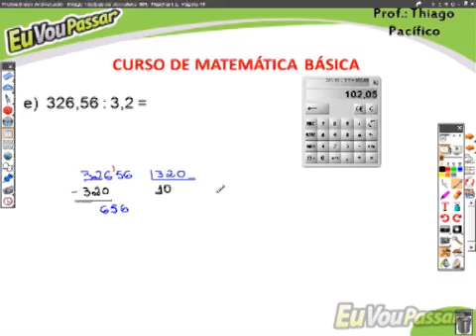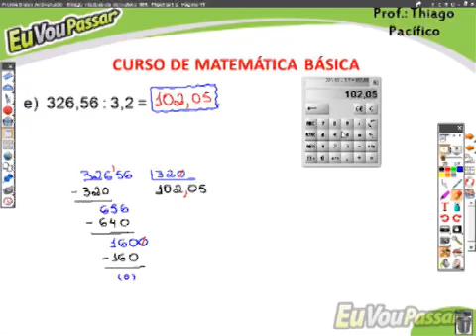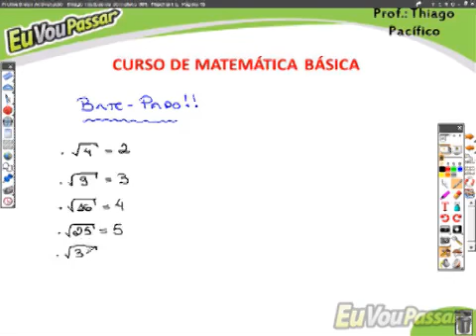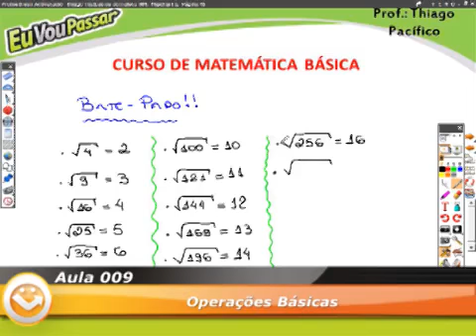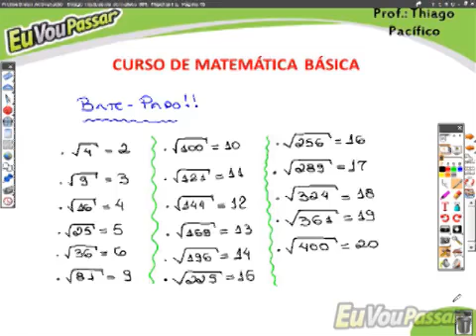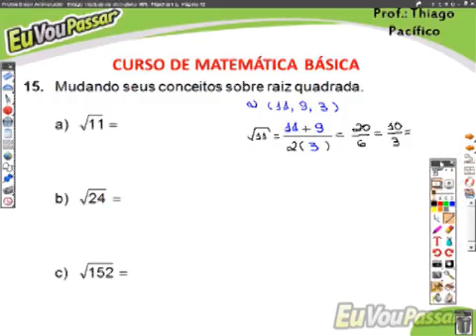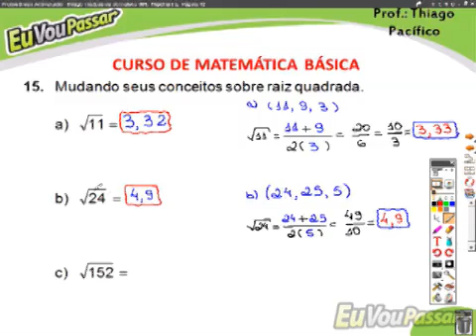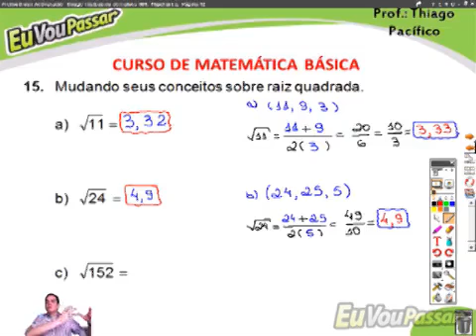thiagopacifico matbasica completo 009 low